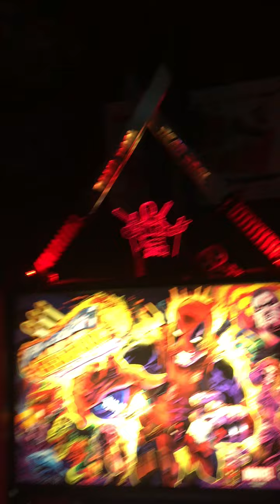Deadpool Pinball Topper Custom Made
More footage of my home made Deadpool Pinball Topper...looks awesome